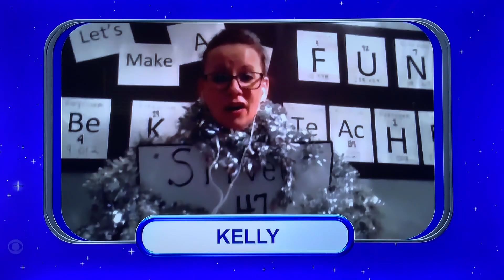LMAD BIG DEAL round ALL-NEW LIVE today Wednesday March 22, 2023🤯😳🤯😳🤯